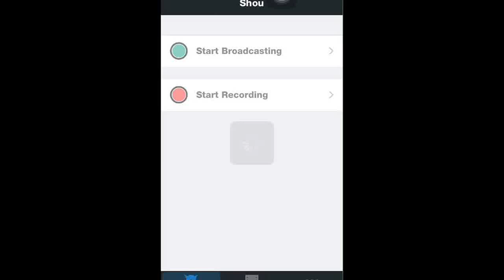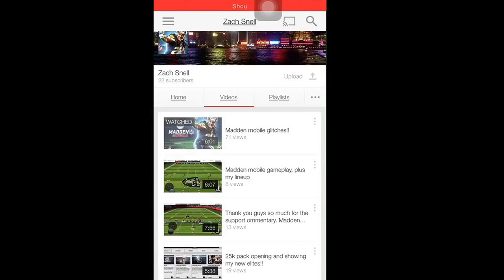50k madden mobile giveaway!!!!